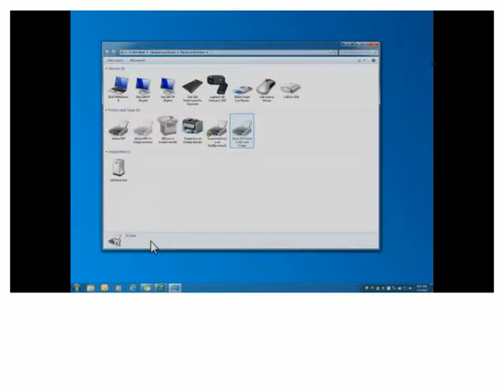ISG Zenith ZXP1 05 - Manual Card Feed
ISG Zebra Zenith ZXP1 - How to Manual Card Feed